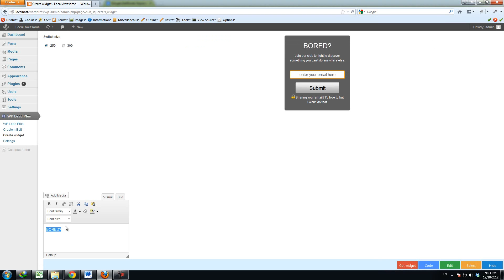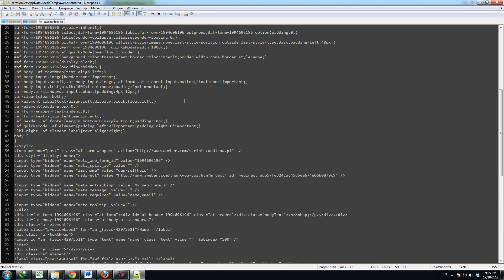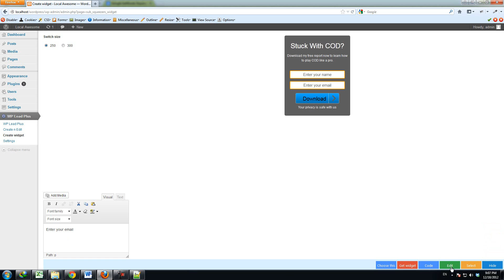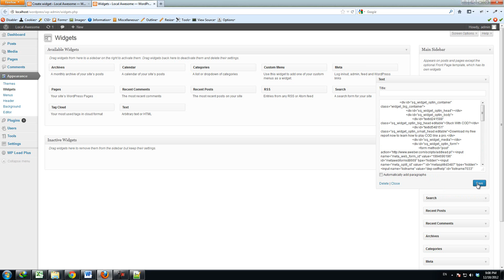WP Lead Plus Widget Optin Feature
- Best way to create squeeze page for wordpress.